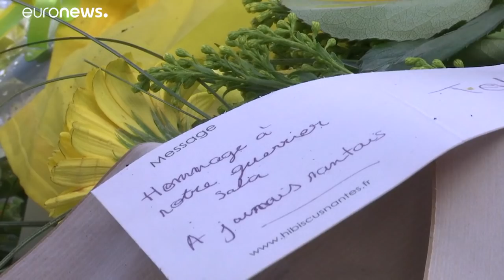Ромина Сала: "Мы не прекратим поиски Эмилиано"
Ромина Сала, сестра пропавшего футболиста Эмилиано Салы, просит спасателей возобновить поиски брата …